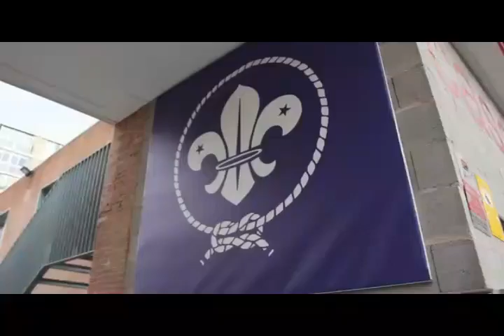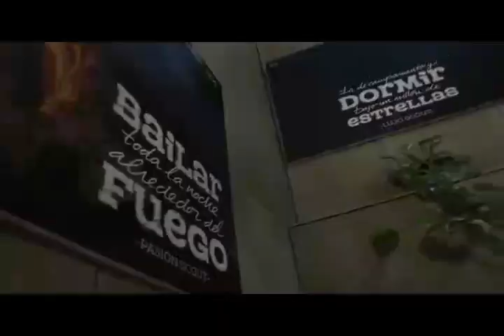Scouts de Madrid - MSC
Scouts de Madrid-MSC engloba a más de 3.000 personas, entre niños, jóvenes y adultos, en toda la Comunidad de Madrid, y sigue en continuo crecimiento. Cada grupo refleja la realidad de su barrio y de su entorno más directo y actúa sobre ella, trabajando con la infancia y la juventud según las necesidades educativas que detecta, siempre basándose en el método Scout.